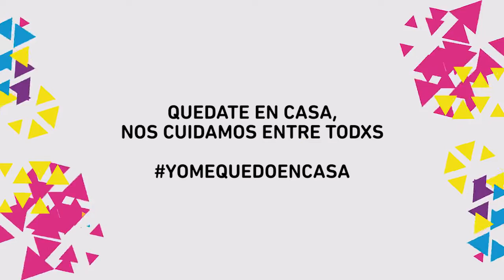Noticias UNLP- Investigadores de la UNLP, CONICET y CIC desarrollan respiradores